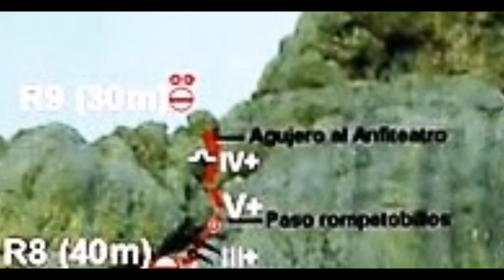21 09 2016 Al Urriellu por la vía Cepeda MD inf.350m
Vía Cepeda MD inf. 350m.
 Cara este del Urriellu.
Un sueño hecho realidad: